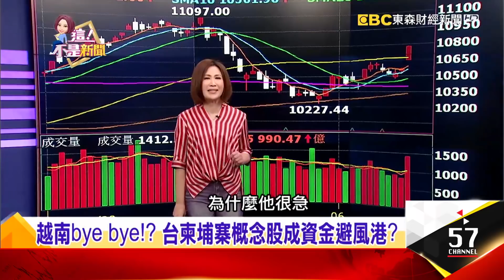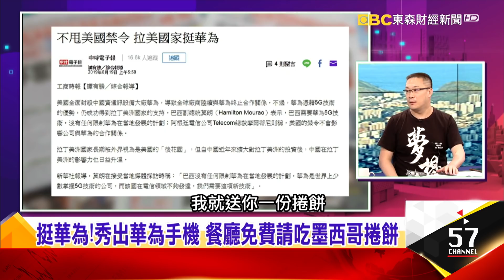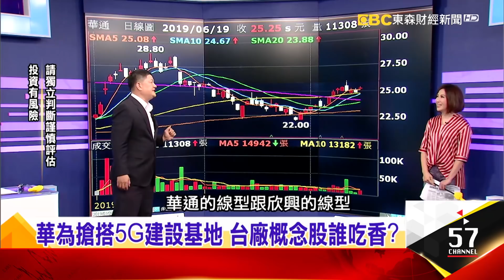拉丁美洲挺華為！竟有血腥智慧手機！報復拉美用華為？阿根廷大停電 -【這！不是新聞 精華篇】20190619-3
華為5G技術成功得到拉丁美洲國家的支持！作為拉丁美洲「銀三角」的一部分，哥倫比亞是全球最大的毒品產銷國之一，也曾出現過最為凶狠的販毒集團。